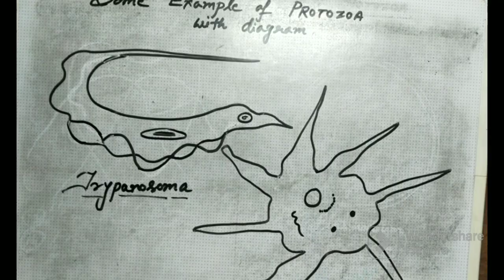Protozoa and General Characters Protozoa example with diagram.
Protozoa Meaning, Protozoa General Characters, General features and example of protozoa with diagram.